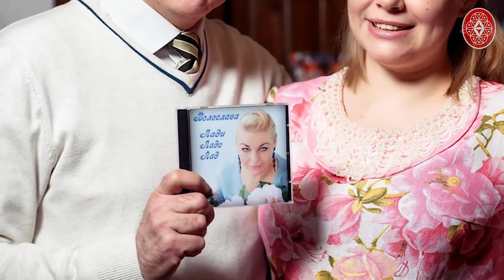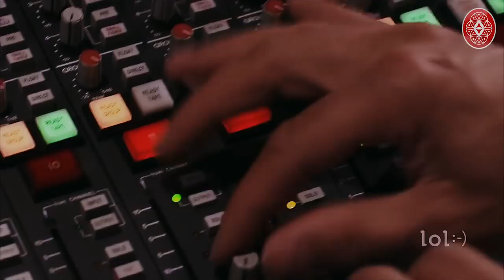Велеслава - магия чистого голоса / Сказы Кота Баюна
Кот Баюн общается со своей подругой и музой певицей Велеславой о магии голоса.

✨7 октября 2018 года в Москве пройдет совместный семинар-концерт Баюна и Велеславы. Регистрация по ссылкам:

Что узнаете в видео?
Тайм-коды (нажмите на время чтобы перейти)
00:00 Суть передачи
00:55 Кот Баюн рассказывает о Велеславе
02:24 Велеслава о природе голоса. Голос - божественный инструмент
04:36 Про модные тренинги о раскрытии голоса
06:10 Кот Баюн о сотворении мира божественным голосом
07:06 Славянская традиция в творчестве Велеславы
08:53 Как Велеслава пишет стихи и песни
09:43 Про мировоззрение и отношение к культуре
11:20 О современных женщинах
11:38 Кот Баюн про японских музыкантов. Синтез традиции и современности
12:33 Клип Велеславы "Поднимайтесь с колен, люди русские" 2,8 млн просмотров на YouTube
13:13 Время и музыка
14:00 Как родители отбивают желание у детей слушать русскую традиционную музыку
14:48 Немного истории классического народного пения
18:53 Передача Велеславы Древо Жизни
19:17 Хочу научиться петь. С чего начать?
22:17 Почему Велеслава не дает мастер-классов
23:38 Вся суть тренингов по раскрытию голоса и чакров за 3 часа
27:28 Кроме того, что вы будете петь, что вы еще можете дать этому миру
28:00 Магические песни Велеславы
30:00 Пожелания Кота Баюна